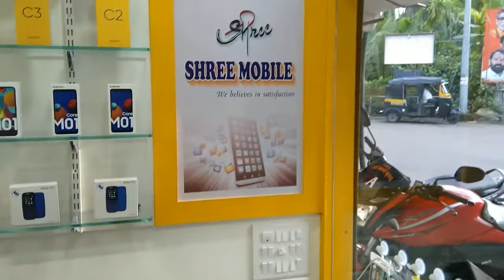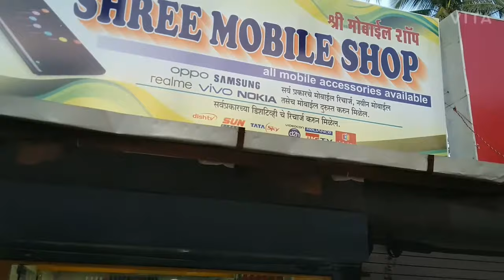Navratra Special Stock. Shree Mobile Shop (chaul)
special Navratri mobile stock and offer.